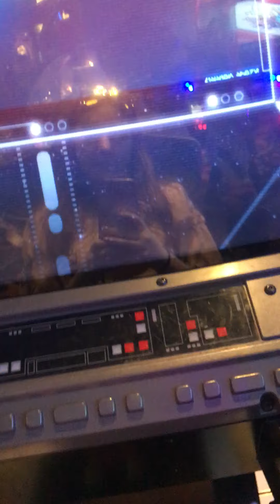Vegas Travel Vlog Day 2 (Swimming and Team Bonding)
This was my second day in Vegas and I went swimming with my mom and hung out with her. After that we met up with some of my dance friends and hung out.